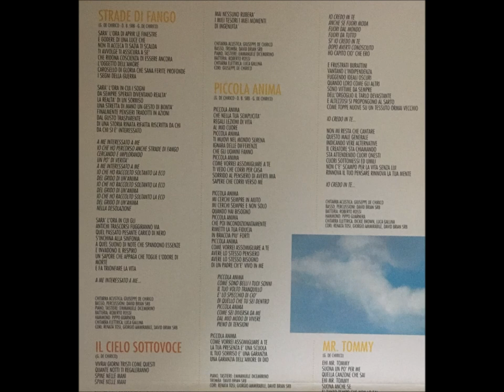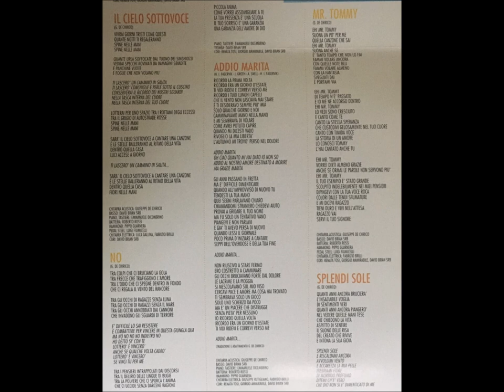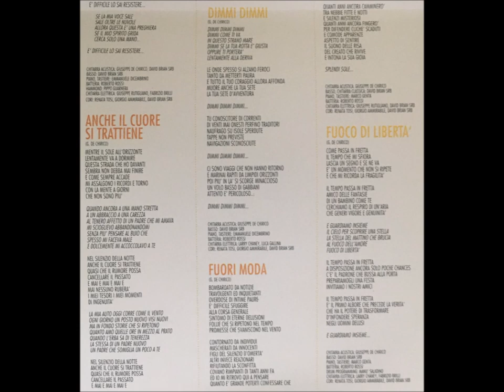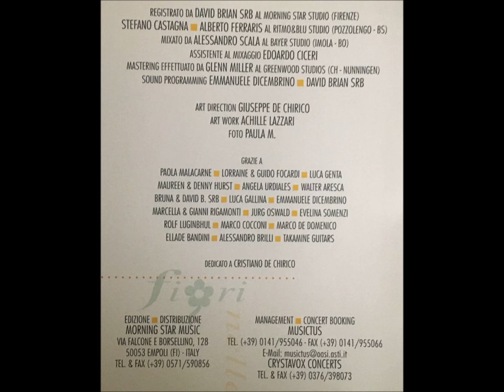De Chirico - "Fiori Nelle Mani" [FULL ALBUM, 1996, Christian Pop Rock, Italian]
artist: Giuseppe De Chirico
album: "Fiori Nelle Mani" (1996)
songs:
01_Strade Di Fango 0:00
02_Il Cielo Sottovoce  4:27
03_No  8:59
04_Anche Il Cuore Si Trattiene  15:07
05_Piccola Anima  19:34
06_Addio Marita  23:24
07_Dimmi, Dimmi  29:37
08_Fuori Moda  34:42
09_Mr. Tommy  37:11
10_Splendi Sole  45:13
11_Fuoco Di Libertà  48:37
Fiori nelle mani (Flowers in your hands) is a collection of 11 songs united by a common denominator. "I attempted to explore the relationship between father and son," De Chirico explains, "I felt the need to leave my children a sort of testament. What I hope for their lives is that, when it comes time for them to harvest what they've diligently planted, they might end up with a handful of sweet-smelling, colorful flowers. Amidst the struggles of daily life, the "flowers in our hands" represent happiness and gratification. This is what I hope my children will find."
lyrics (Translations by Maureen Hurst)
5. (Little One)
little one
in your simplicity
you teach my heart
lessons about life
little one
you walk serenely in this world
unaware of the distinctions
made by men
little one
how i want to be like you
i see you as you run home
and i smile at the thought that you belong to me
knowing that you're running home to me

little one
you always come to me for help
you want to be with me always
not just when you need me
little one
so unconditionally
you put your faith in arms
stronger than your own
little one
to have those same thoughts
to have that same need
of a father who's alive in me

little one
how sweetly you sleep
your peaceful expression
is a mirror
of what lies within
little one
how different you are from me
from my way of life
so full of tension

little one
your presence in my life is a teacher
your smile is an assurance
an assurance of the love of god

6. (farewell marita)
good-bye you gave so much to me
i guess our love was never meant to be
but thank you marita

years flew quickly by
but i never could forget
suddenly once more one day we met
you stretched your arm out to me
the needle marks were clear
stranger can you help me will you hear
you took the coins i gave you
as i uttered your name
you cried but didn't answer
then you were gone again
and then i read the paper
just before i went on stage
you'd overdosed and turned your final page

farewell marita...

i simply couldn't sit there
i just had to take a walk
my eyes were burning and i couldn't talk
and tears were mixed with rain
as i stumbled down the street
you wanted peace and love but found deceit
it seemed so very harmless just a bit of fun
but it led you to destruction
now i know that you are gone
but the picture i'll remember
is that sunny summer day
running towards me
laughing on your way

farewell marita...

8. (Out of Style)
bombarded with news
so unsettling so overwhelming
overdoses of internal fears
it's impossible to get away
from this rat race
a symptom of continuous delusions
senseless acts that keep repeating themselves
promises that disappear on the wind

surrounded by individuals
masquerading as innocents
products of apathetic silence
while others are reactionaries
refusing to be defeated
brooding over regrets of years gone by
and i find myself here thinking
how great it is to be able to confess to you that

even it it's out of style
out of this world
outside of everything
yes i believe in you
and since i've known you
i've come to understand what i was

frustrated marionettes
boasting of their independence
running from obscure ideals
yet they like others
have always been victims
of the ravaging moth of pride
and they haughtily offer themselves to the tailor
as new patches on an old piece of cloth

all i can do is sing
of the sad condition of this world
and point to real alternatives
the creator is calling
he's waiting for sincere hearts
humble hearts submitted to him
there is no chance in life without him
renew your thoughts refresh your mind

10. (Shine on Sun)
how many more years will be burned up
in the unquenchable longing
for true feelings
how many more years will i cry
seeing those outstretched hands
that beg for life
i'm waiting to hear
the sound of laughter
of his revived creation
singing for joy

shine on sun
and warm me once again
surround me wind
and caress my skin
intoxicate me flower
with your sweet perfume
tell me that it's true
that god hasn't forgotten about me

how many more years will i walk
amidst dense fog and dark nights
and mysterious silence
how many more years will i play the part
defending trite ideas
and convenient pretenses
singing for joy

shine on sun...